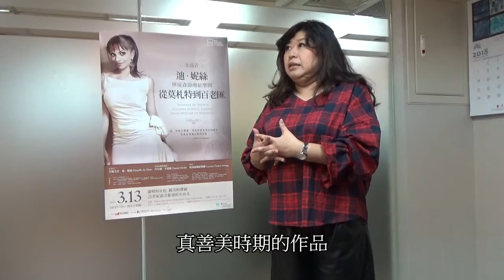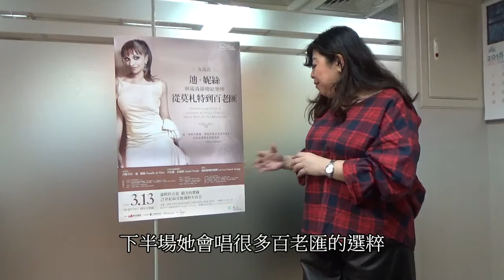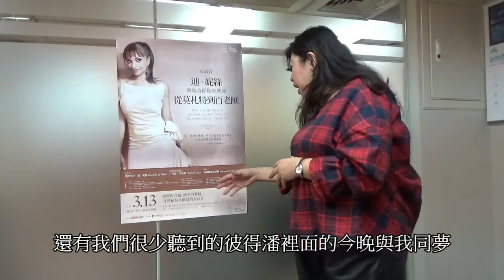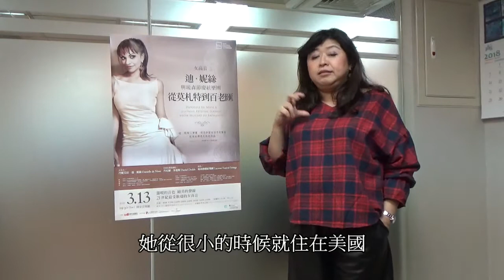2018TIFA女高音迪．妮絲與琉森節慶絃樂團《從莫札特到百老匯》知名女高音林慈音老師推薦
【💎💎💎超稀有 這次居然會唱彼得潘💎💎💎】
別驚別慌 有達人指路 購票有保障❤
搶先公開線上微導聆🎉
有請知名女高音林慈音老師 👏👏👏
聽說這次迪．妮絲鎖帶來演出的曲目不僅有趣還十分稀有❗❗❗
更驚喜的是迪．妮絲會帶來鮮少演出的彼得潘喔🎁
不多說 直接揭秘👈

【2018TIFA女高音迪．妮絲與琉森節慶絃樂團《從莫札特到百老匯》】